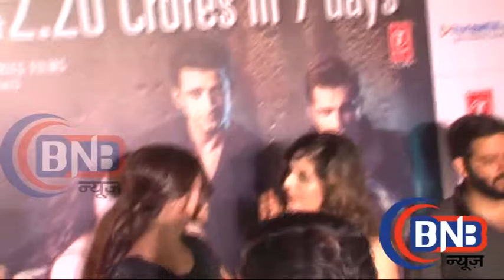Box Office Collection Hate Story 3 Success Party Celebration At Zareen Khan Sharman Joshi